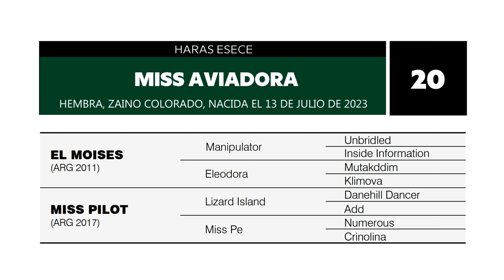20 MISS AVIADORA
¡GRAN VENTA 35 ANIVERSARIO!
PRODUCTOS 2023

🐎 REMATE ONLINE
Presentación 17:30 hs
Remate Online en vivo 18 hs